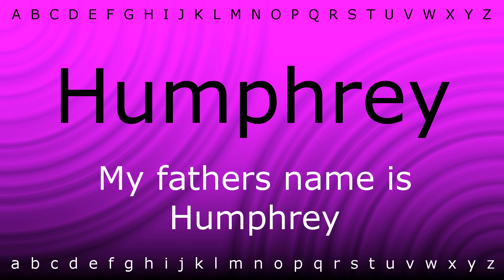Here I will show you how to say 'Humphrey' with Zira.mp4